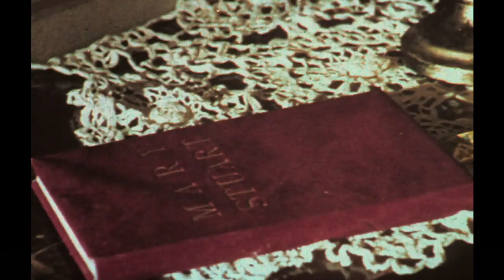The Murder Clinic (1966) HD trailer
Patients and staff of an isolated mental hospital are being killed off by a hooded maniac who stalks the halls.

Director: Elio Scardamaglia (as Michael Hamilton)
Writers: Ernesto Gastaldi (screenplay) (as Julian Berry), Luciano Martino (screenplay) (as Martin Hardy), Ernesto Gastaldi (novel) (as J. Berry) and Luciano Martino (novel) (as M. Hardy)

Robert Williams ... (novel)
Stars: William Berger, Françoise Prévost, Mary Young